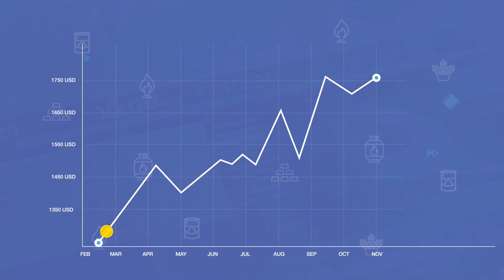CFD Commodities Trading Guide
CFD trading is considered a form of simple and efficient investment in the short term. It gives you the opportunity to make a profit regardless of the movement of the product price.

In this short guide, we go over how you can trade Commodities in the international markets.